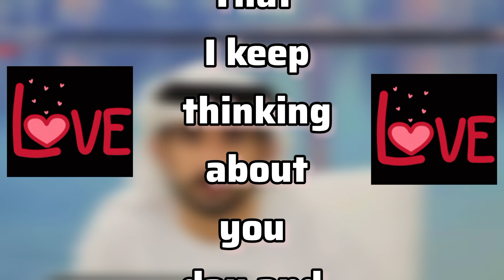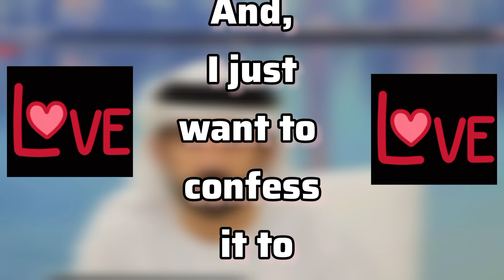Love Is True But How..? | M Hamdan Fazza Hamdan Fazza Fazza Songs